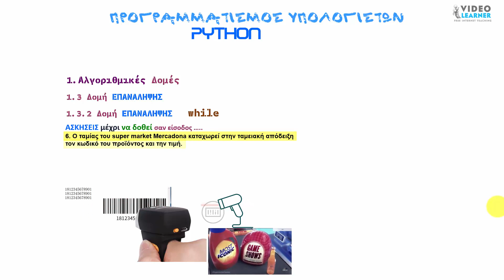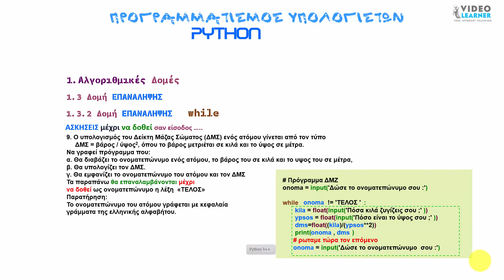2.14 Δομή while- μέχρι να δοθεί -Β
ΑΣΚΗΣΕΙΣ μέχρι να δοθεί σαν είσοδος …..
PYTHON

Ο ταμίας του super market Mercadona καταχωρεί στην ταμειακή απόδειξη
τον κωδικό του προϊόντος και την τιμή.
Όταν ολοκληρωθεί η καταχώρηση για την αγορά ενός πελάτη ,
τότε εισάγεται ο κωδικός 0.
Να αναπτύξετε  πρόγραμμα που θα υλοποιεί την παραπάνω διαδικασία
και στο τέλος  θα εκτυπώνει το συνολικό ποσό της αγοράς
και το πλήθος των προϊόντων που αγοράστηκαν.
Ένα καταστημα μπαχαρικών πουλάει το ένα γραμμάριο κανέλας Κεϋλάνης προς 0,18 €.
Να γραφεί πρόγραμμα, το οποίο:
α. Για κάθε πελάτη θα διαβάζει πόσα γραμμάρια κανέλας αγόρασε και θα
εμφανίζει τα χρήματα που θα πληρώσει.
Το τέλος του διαβάσματος γίνεται με την εισαγωγή του αριθμού -1,
β. Το πρόγραμμα θα υπολογίζει και θα εμφανίζει:
1. τα χρήματα που πλήρωσαν όλοι οι πελάτες μαζί.
2. τα χρήματα που θα πληρώσουν οι πελάτες
οι οποίοι αγόρασαν πάνω από 1,5 κιλά κανέλας.
Η βασική χρεωση για έναν λογαριασμό ενός παρόxου υπηρεσιών διαδικτύου είναι 10 €
και η χρέωση για κάθε GigaByte (GB) χρήσης είναι 0,3 €.
Να γραφεί πρόγραμμα, που:
Θα διαβάζει το ονοματεπώνυμο ενός συνδρομητή
και τον αριθμό των GB
που έχει χρησιμοποιήσει κατά τη διάρκεια ενός μήνα.
Θα υπολογίζει το ποσό που θα πληρώσει για τον μήνα.
Θα εμφανίζει το ονοματεπώνυμο του συνδρομητή
και το ποσό που θα πληρώσει.
Τα παραπάνω θα επαναλαμβάνονται,
μέχρι να δοθεί ως ονοματεπώνυμο το κενό.
Θα βρίσκει και θα εμφανίζει το πλήθος των συνδρομητών
που πλήρωσαν περισσότερα από 45 € σε διάστημα ενός μήνα.
Ο υπολογισμός του Δείκτη Μάζας Σώματος (ΔΜΣ) ενός ατόμου γίνεται από τον τύπο
     ΔΜΣ = βάρος / ύψος2, όπου το βάρος μετριέται σε κιλά και το ύψος σε μέτρα.
α. Θα διαβάζει το ονοματεπώνυμο ενός ατόμου, το βάρος του σε κιλά και το υψος του σε μέτρα,
β. Θα υπολογίζει τον ΔΜΣ.
γ. Θα εμφανίζει το ονοματεπώνυμο του ατόμου και τον ΔΜΣ
Τα παραπάνω θα επαναλαμβάνονται μέχρι
να δοθεί ως ονοματεπώνυμο η λέξη  «ΤΕΛΟΣ»
Παρατήρηση:
Το ονοματεπώνυμο του ατόμου γράφεται με κεφαλαία
γράμματα της ελληνικής αλφαβήτου.